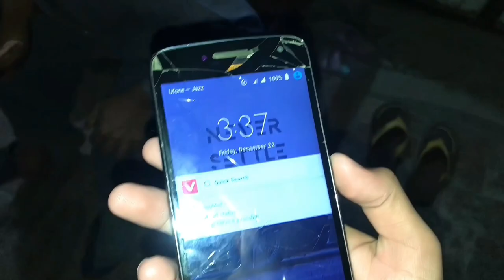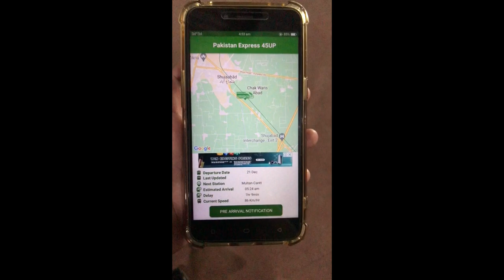Vlog with cousins 😂😂 || Sunny ko boht tang kia